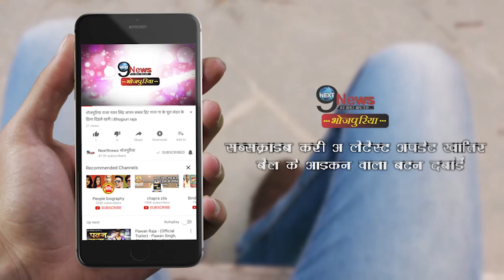भोजपुरी एक्टर रितेश पांडे का गाना रिलीज होने पर,‘जोताई नहीं दूंगी’ गाना दर्शकों बीच धमाल मचा रहा हैं